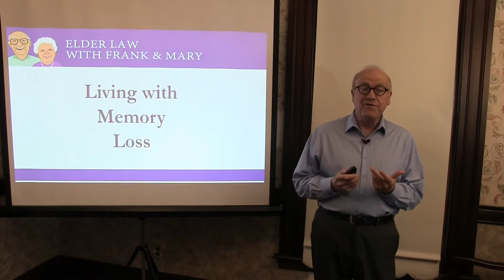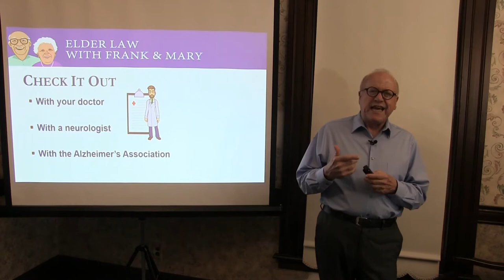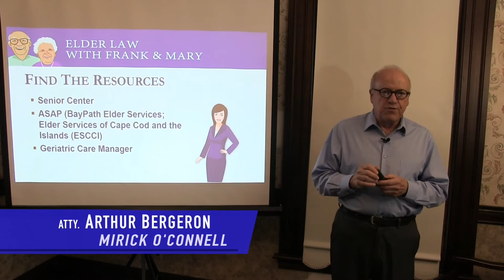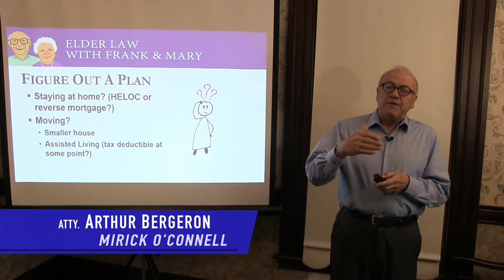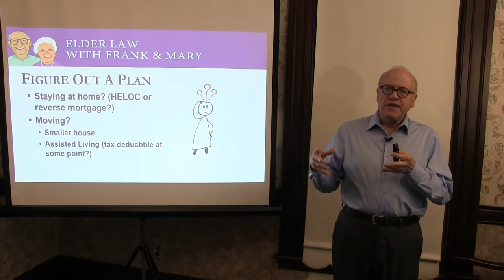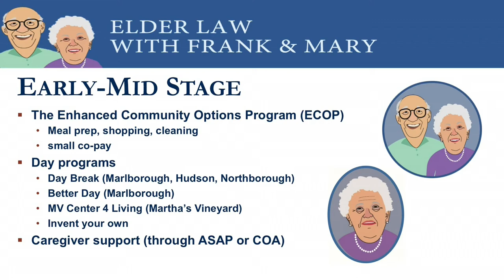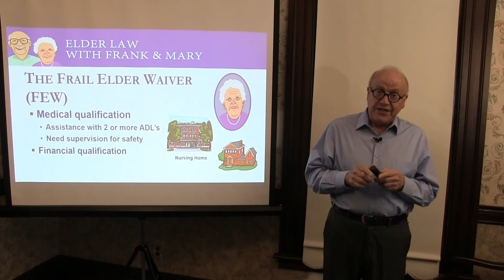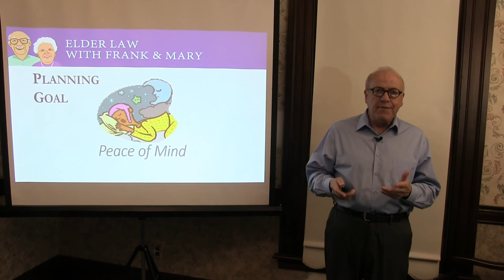Living with Memory Loss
Are you or someone you love experiencing memory loss?  In this seminar, I will discuss resources available to you and steps you can take to improve the life of the person dealing with memory loss to make things a little easier for them and their loved ones.